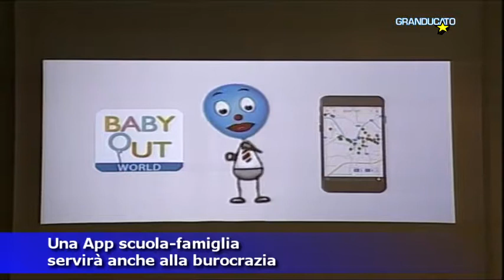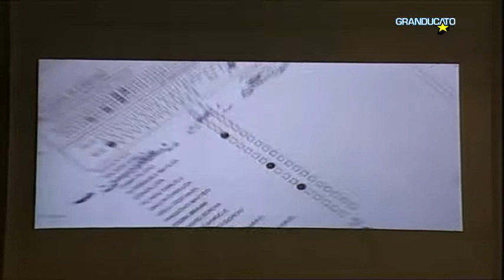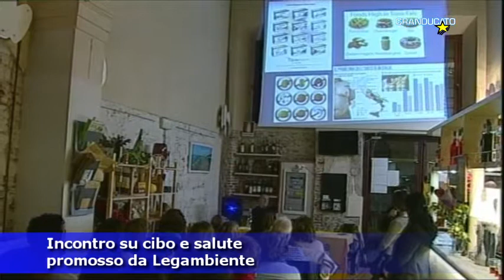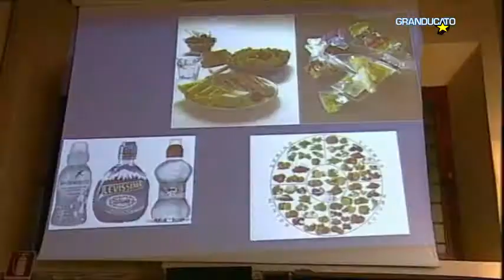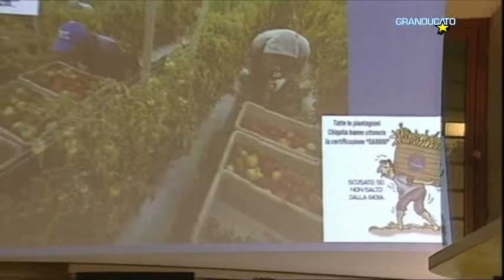TG Pisa 19/2/2017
Pontedera, l’attività della Polizia Locale, arriva il bilancio consuntivo 2016
Una App scuola-famiglia, servirà anche alla burocrazia
Calci, gli animali al museo, sale pronte entro Settembre
Incontro su cibo e salute promosso da Legambiente
Calcio: Pisa pareggia in casalinga, con la capolista è 0-0